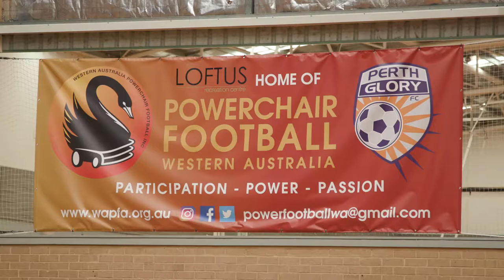Tando Velaphi makes his Wheelchair Football debut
Tando Velaphi is an ace between the sticks in the Hyundai A-League, but how did he fare on wheels?